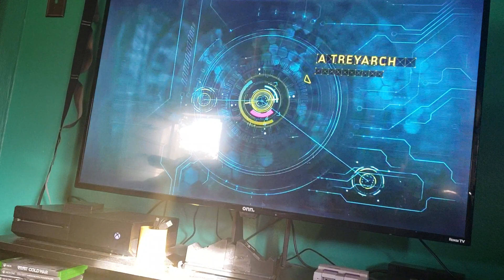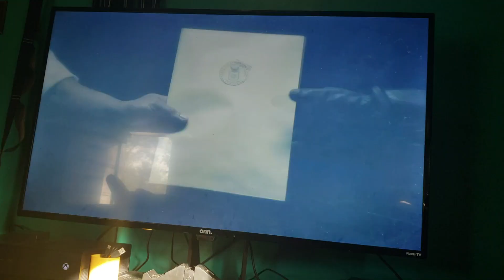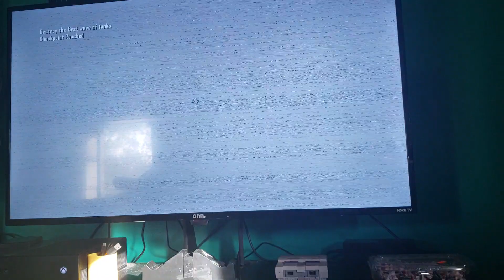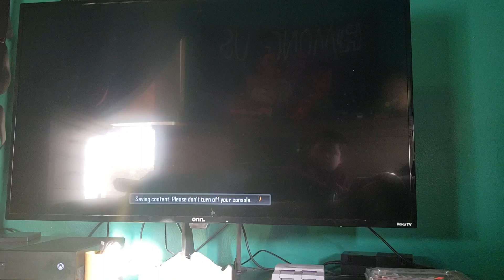Call of Duty bo2: Saving a tree (part 1out of 2)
A weird thing happen during the video so it's in two parts now.